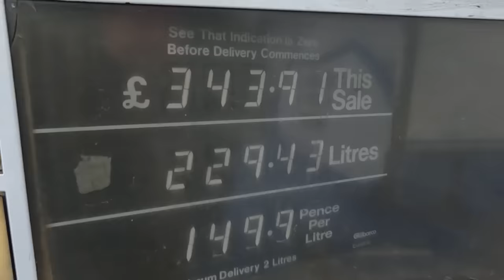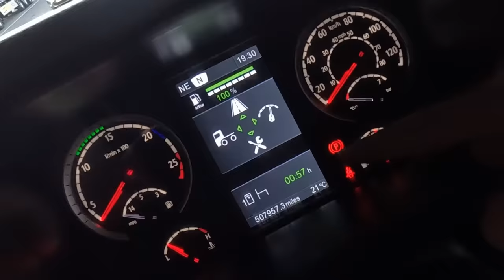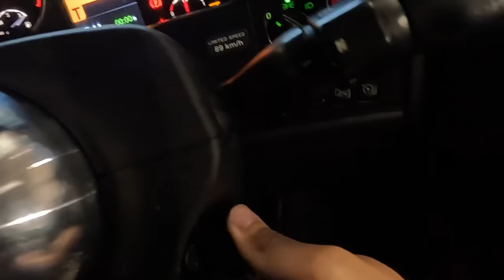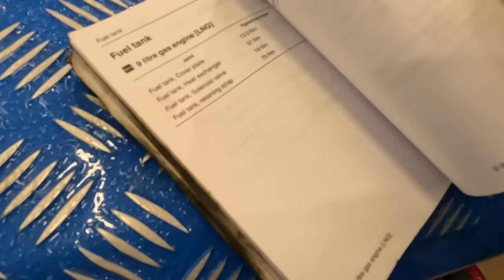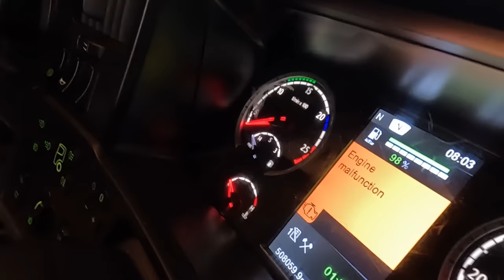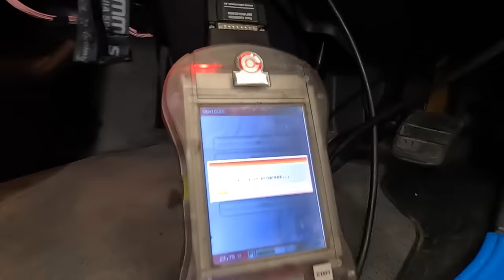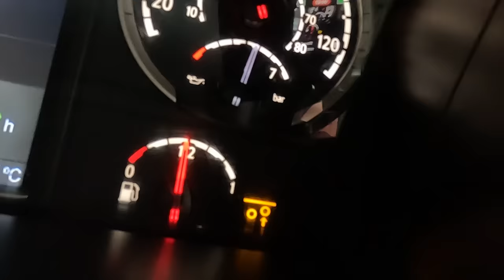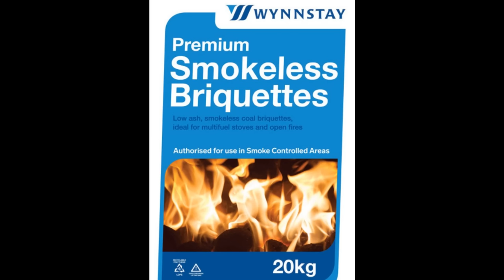I Tuned My SCANIA V8 Into A WEAPON | *SHOCKING RESULTS*